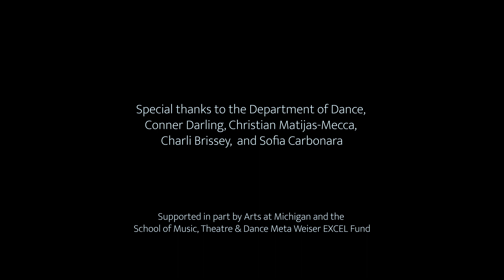Full Throttle (2020)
Created & Performed by Hannah Marcus

Special thanks to Christian Matijas-Mecca, Conner Darling, Charli Brissey, and Sofia Carbonara.

Supported in part by Arts at Michigan and the School of Music, Theatre & Dance Meta Weiser EXCEL Fund